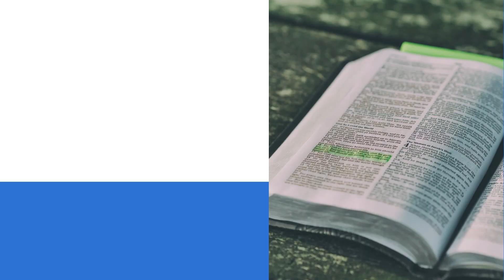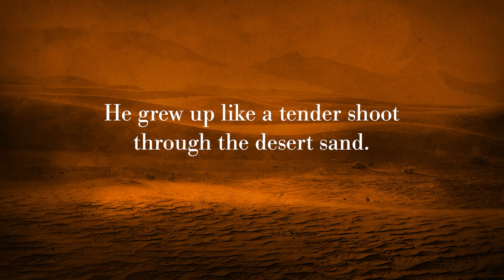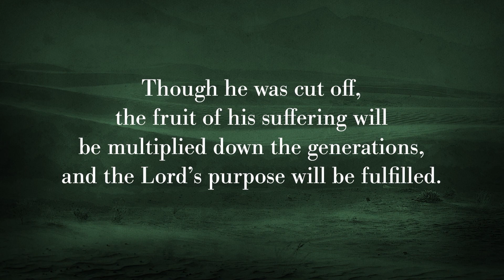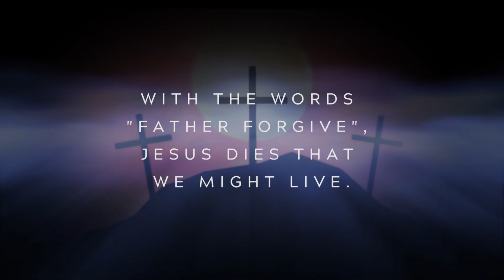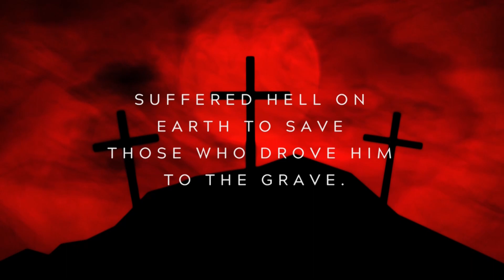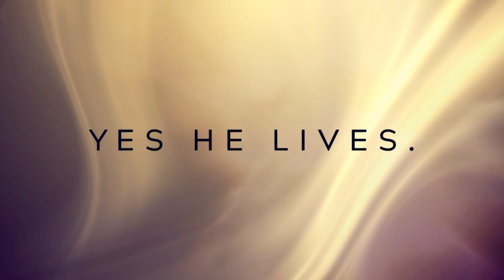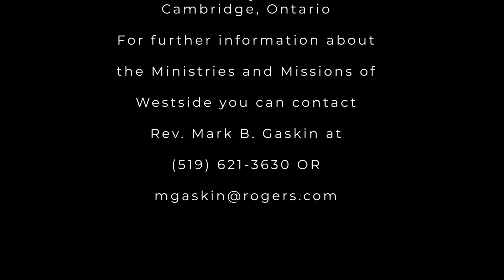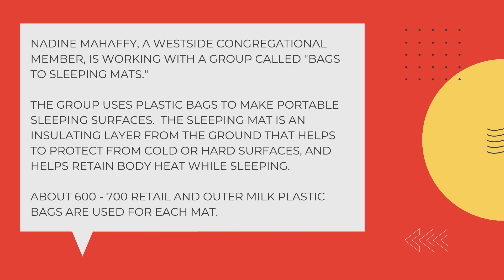March 14 - Worship Service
Scripture, music and message for Sunday, March 14th, 2021.

Praise Song Lyrics:
Lamb of God